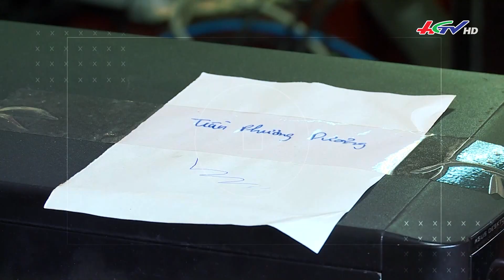Lật tẩy chiêu trò tặng điện thoại “xịn” để lừa tiền | Truyền hình Hậu Giang